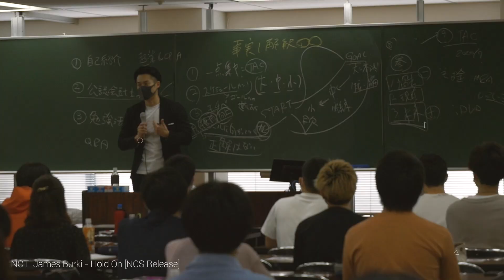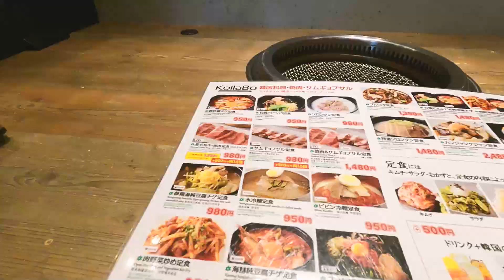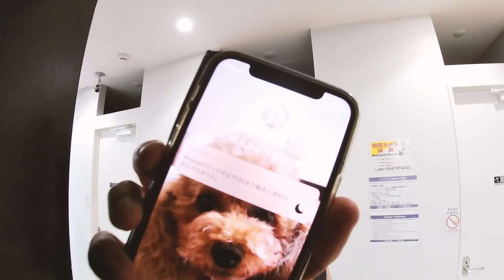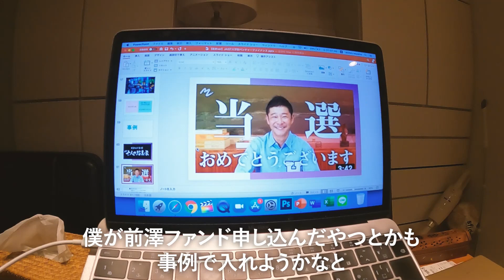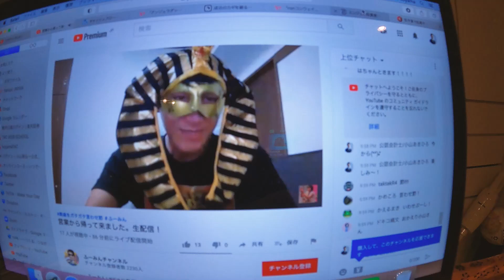【VLOG】仕事＆筋トレ平日２日間VLOG【公認会計士】